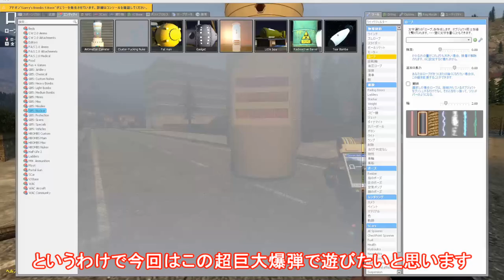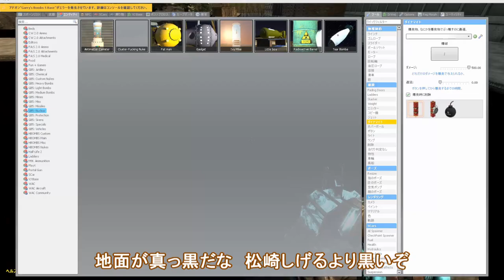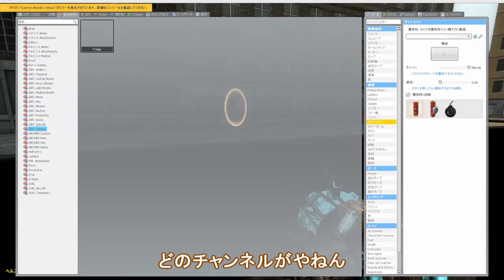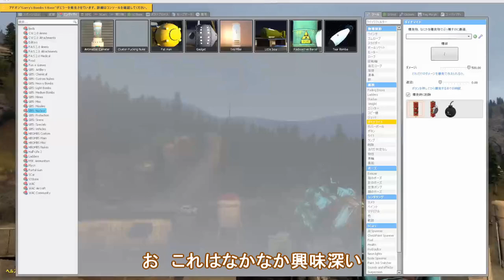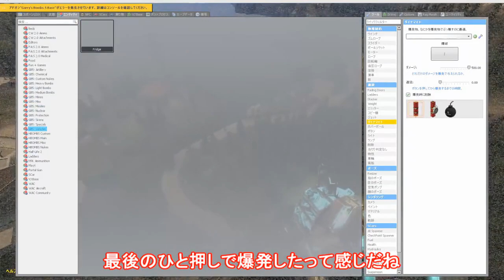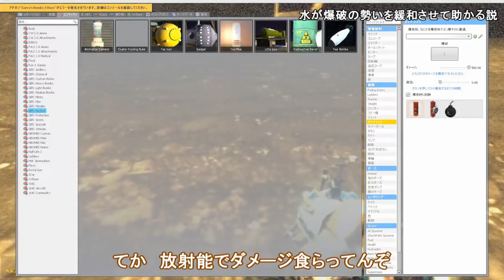霊夢は核爆弾で実験するようです【GMOD ゆっくり実況】4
馬鹿しかいねぇなオイ！